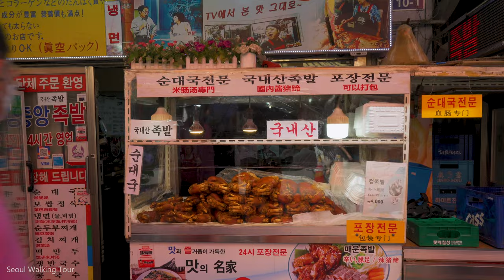[4K Seoul] The largest traditional market in Korea - Namdaemun market | Street view after COVID-19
Hello! This is Seoul Walking Tour.
Today walk is 'Namdaemun Market', the largest traditional market in Korea.

All products are sold at affordable prices and the stores in this area also function as wholesale markets. Most of the goods are made directly by the storeowners. Namdaemun Market is even open overnight, from 23:00 to 04:00, and is crowded with retailers from all over the country. When day breaks, the site of busy shoppers bustling around the market creates a unique scene that attracts tourists worldwide. Namdaemun Market sells a variety of clothes, glasses, kitchenware, toys, mountain gear, fishing equipment, stationery, fine arts, accessories, hats, carpets, flowers, ginseng, and imported goods.

The video starts at the Seoullo 7017 (Seoul Station), and takes a look around the detailed market.

It is located between Seoul Station and Myeong-dong, so it is very easy to access. It is located right in front of Hoehyeon Station (Line 4) and within walking distance from Seoul Station (Lines 1 and 4) and Myeongdong Station (Line 4).

▶ Visit Date: 6 June 2022, 1:30 PM (Monday, Holiday)
▶ Condition: Partly Cloud 🌤️

🕐Video Navigator
00:00   Today's Preview
01:07   Seoullo 7017 - Seoul Station
11:46   Namdaemun Market
28:09   Street Food
33:16   Way Back Home